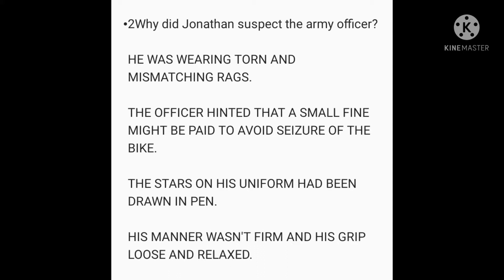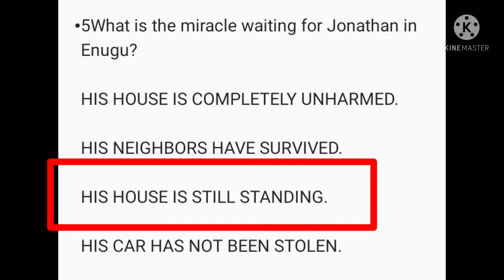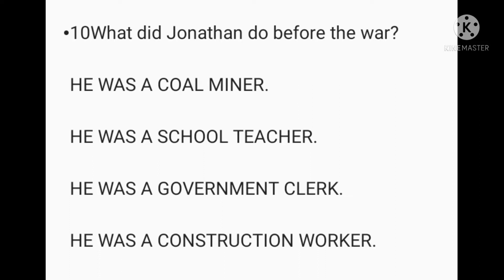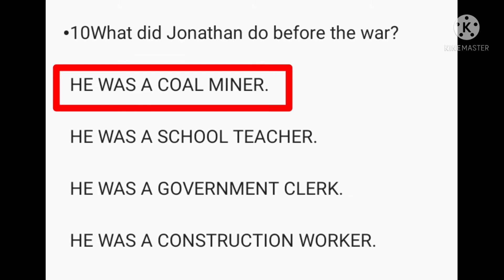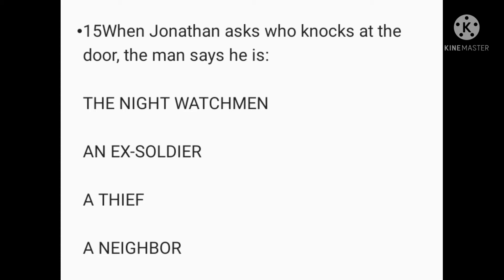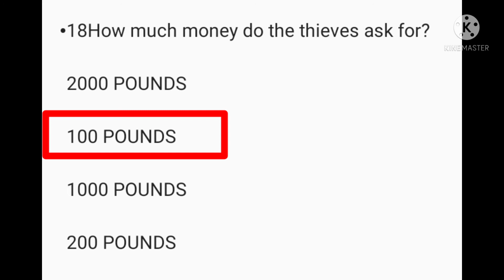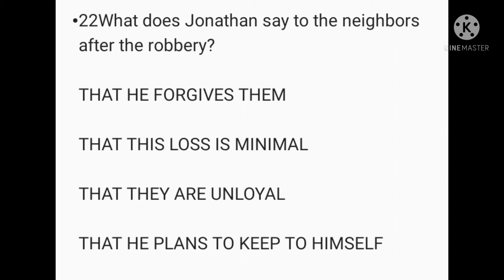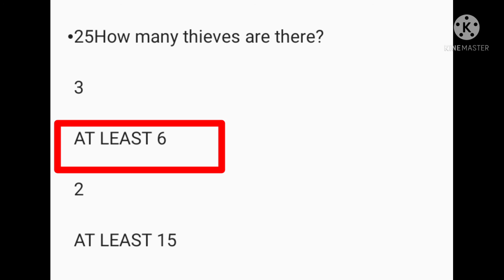Civil Peace by Chinua Achebe Mcqs | Study admirers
Civil Peace by Chinua Achebe Mcqs
Chinua Achebe
Civil Peace
Study admirers